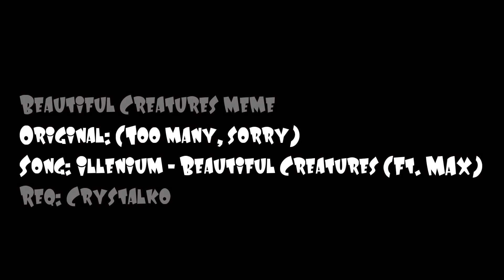Beautiful Creatures meme [Daycore]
[Req by Crystalko] !

I should sleep, it is 1 am here.